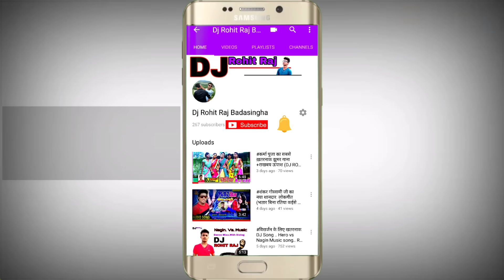KON GAON KE AAGE AAGE...... OLD IS GOLD SUPERHIT DJ SONG || MIX BY DJ ROHIT RAJ BADASINGHA